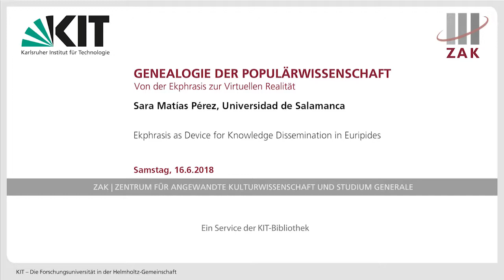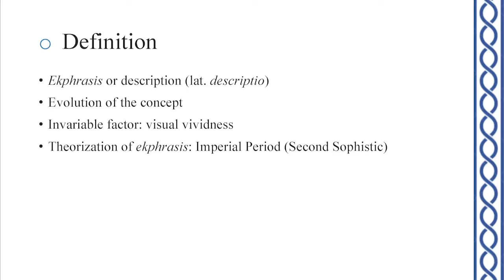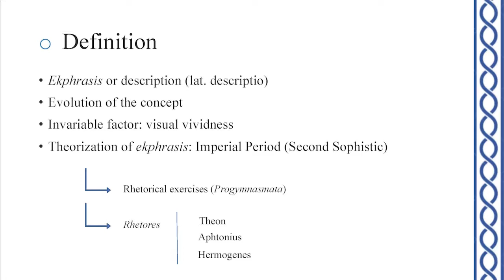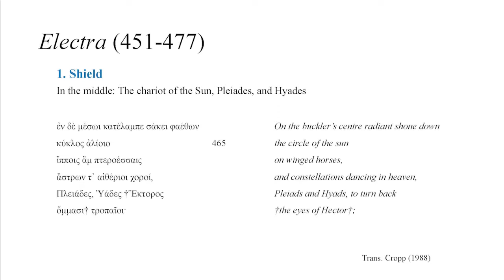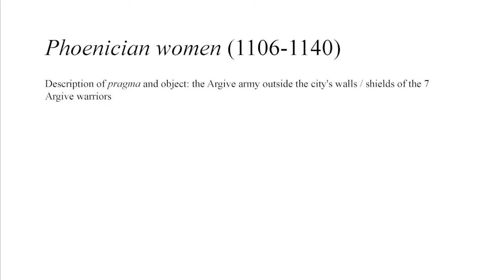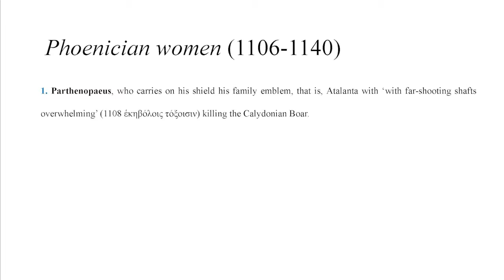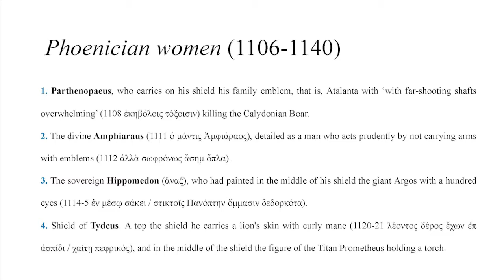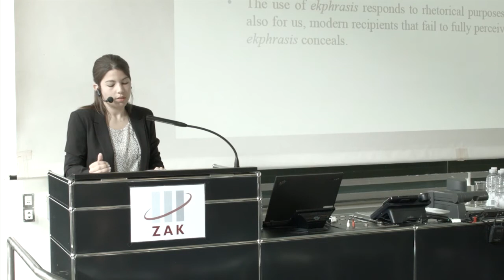Ekphrasis as Device for Knowledge Dissemination in Euripides (Sara Matías Pérez)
The talk aims to analyze the euripidean ekphrastic device from the perspective of knowledge dissemination and makes an approximation to the development of ekphrastic passages in euripidean tragedy.

Der Talk analysiert die europideische Ekphrasis als Methode aus der Perspektive der Wissensverbreitung und die Annäherung an die Entwicklung von ekphrastischen Passagen in der euripideischen Tragödie.

Der Talk fand im Rahmen der internationalen Fachtagung "Genealogie der Populärwissenschaft. Von der Ekphrasis zur virtuellen Realität" am 16. Juni 2018 statt.